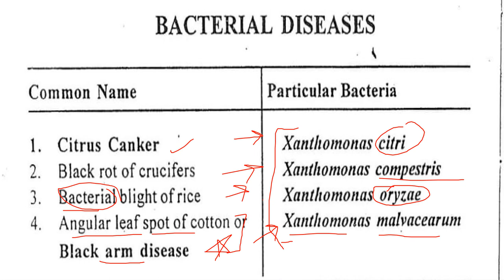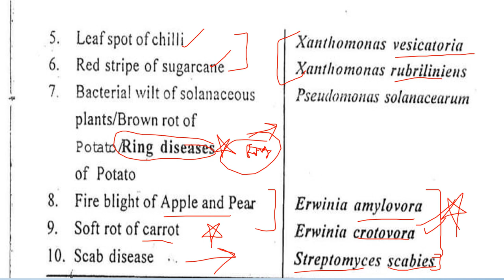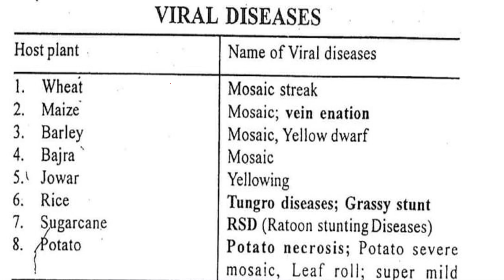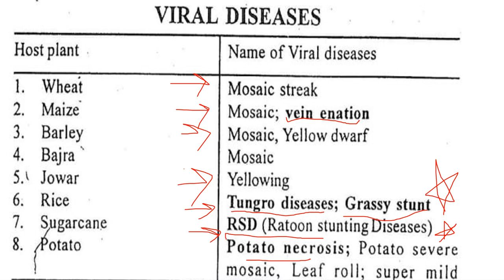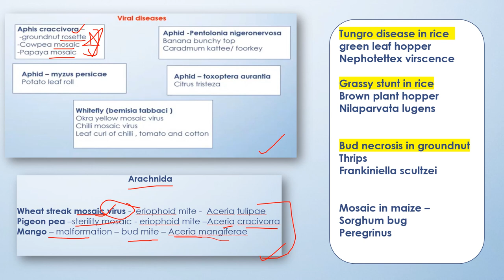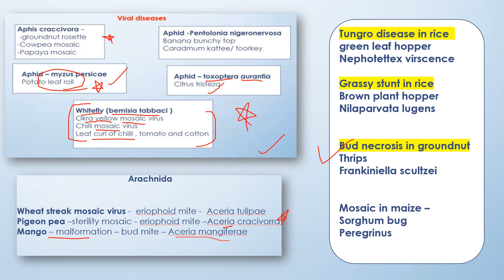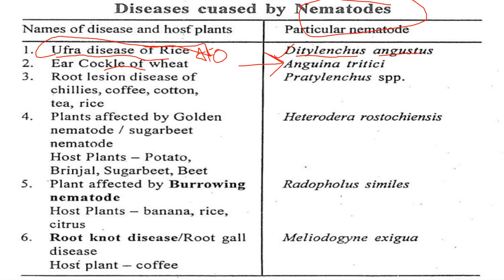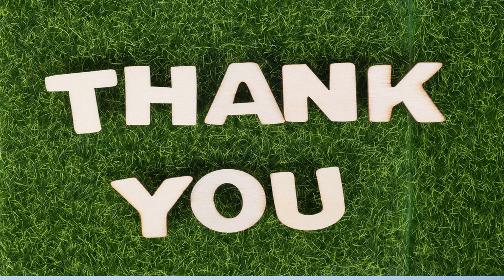PLANT PATHOLOGY | VIDEO 3| SUMMARY AND IMPORTANT TIPS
HELLO EVERYONE,
WE ARE HERE TO STUDY TOGETHER AND GROW TOGETHER GOAL

STUDY WITH ME - AFO SERIES , WILL SUCCEED IN IT IF YOU ALL SUPPORT 🙏🏻

BACTERIAL DISEAES, VIRAL DISEASES , MYCOPLASMAL DISEAES AND NEMATODAL DISEASES
IN TABULAR FORM FROM ARUN KATYAN AND NEMRAJ SUNDA BOOK.

ALONG WITH IT ,I HAVE SHARED TIPS AND TRICKS WHERE YOU NEED TO GIVE EMPHASIS .

your queries -
plant pathology
plant pathology definition
plant pathology pdf
plant pathology journal
plant pathology book
plant pathology book pdf
plant pathogens
plant pathology father
plant pathologist
प्लांट पैथोलॉजी
ibps prelims lectures
ibps afo agriculture
ibps afo mains study plan
ibps afo strategy 2023
ibps afo prelims preparation
ibps afo cut off analysis
ibps afo mains strategy 2023
ibps afo prelims classes
ibps afo mains study material
ibps afo mains online classes
ibps mains lectures
nature and concept of disease in plant
classification of plant diseases
scope of plant pathology
introduction to molecular plant pathology
plant pathology lecture in english
introduction of plant pathology
objective of plant pathology
plant pathology classes
fundamentals of plant pathology mcq
pathogenesis in plant pathology
plant pathology diseases
plant pathology and pests